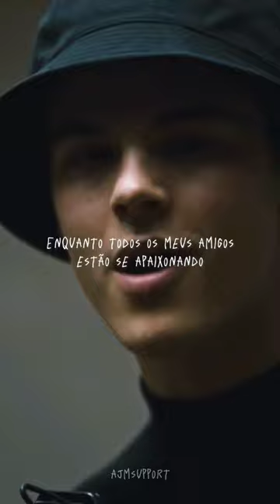All My Friends - AJ Mitchell